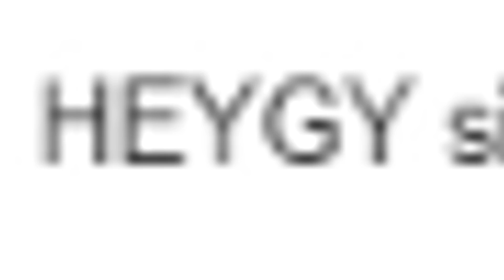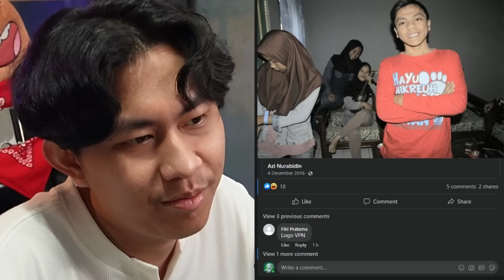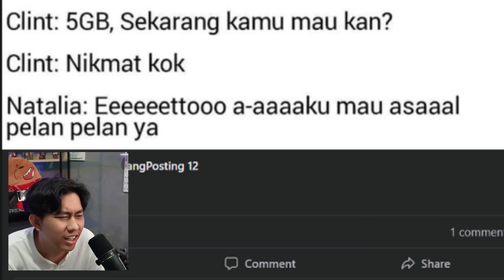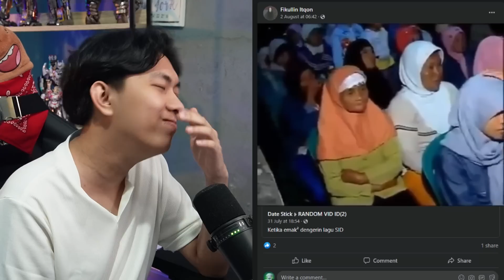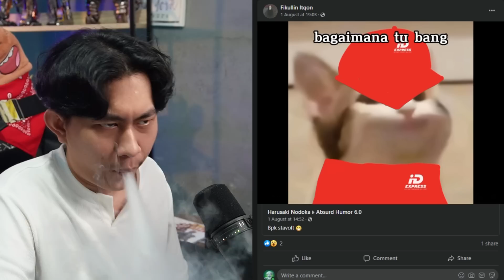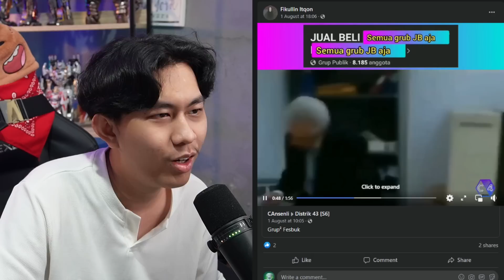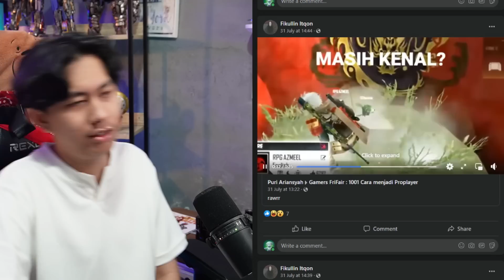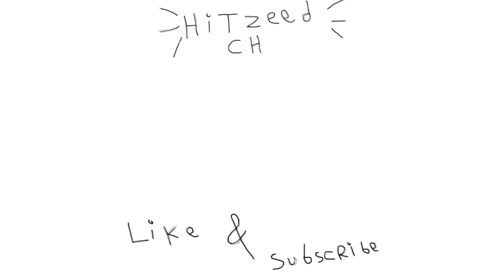Windah Gawul 🤮 - EMAIL TAWA